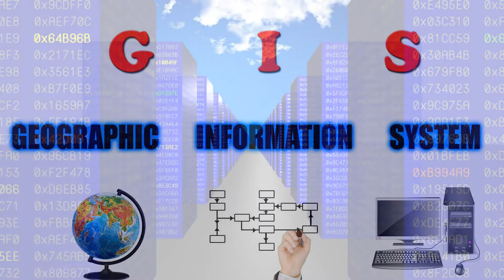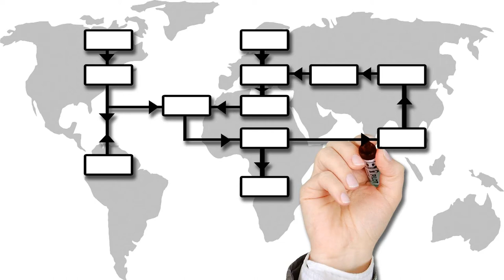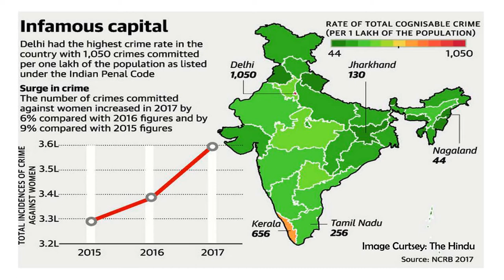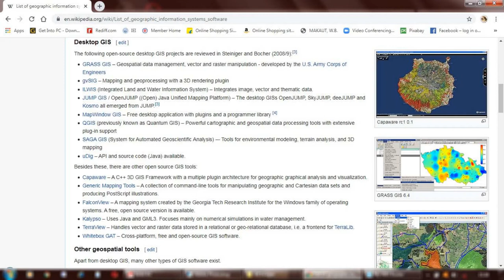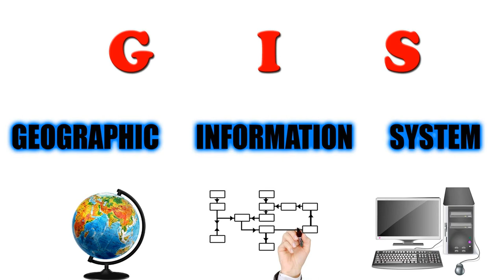What is a GIS || Absolute Beginners Introduction to GIS || জি.আই.এস. কি জানুন সবচেয়ে সহজ ভাষায়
In very simple words, Geographic Information Systems (GIS) is a computerized information management system that helps us capture, analyze and represent geographic information on a digital map.
Maps allow us to view, understand, question, interpret, and visualize data in many ways that reveal relationships, patterns, and trends.
A map helps businesses answer questions and solve problems by looking at data in a way that is quickly understood and easily shared.
In this video, I have discussed about what is GIS, Geographic Information System in a very simple and easiest way possible in Bengali language and what are the application of GIS. Please follow this tutorial series for more upcoming videos on QGIS.

Timestamps -
Introduction = 0:00
What is GIS = 0:25
Explanation = 1:00
Examples of GIS = 1:40
How to Develop GIS = 2:45
Application of GIS = 3:35
End Note = 4:32